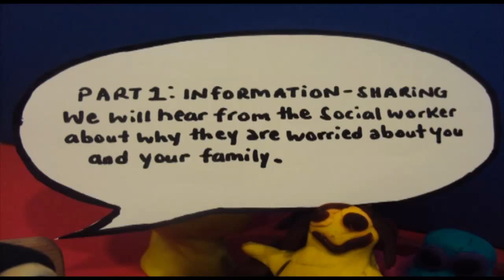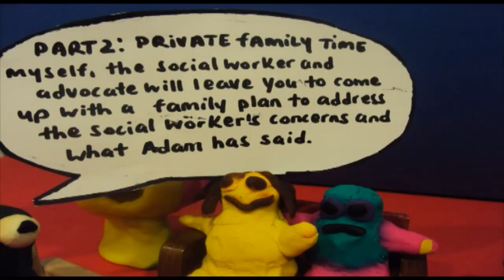Family group conference (animation)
If you would like to see an example of what can happens at a Family Group Conference, then please watch this short animation. It was made by a local artist who worked with our young service users and an FGC advocate to create a 'play dough' family who decided to have an FGC.

In these scenes the family review some of the day to day challenges they face and during their private family time come up with some practical solutions to change things for the better. It highlights how an FGC ensures that the views, wishes and feelings of everyone, especially children and young people are listened to and considered so that together a family can come up with a safe and workable plan for the future.